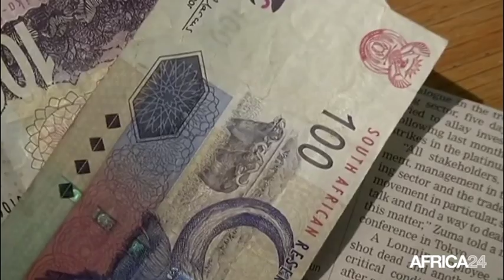Afrique du sud, LE SALAIRE MINIMUM OFFICIELLEMENT ADOPTÉ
Économie, 3500 rands par mois pour 6 millions de travailleurs